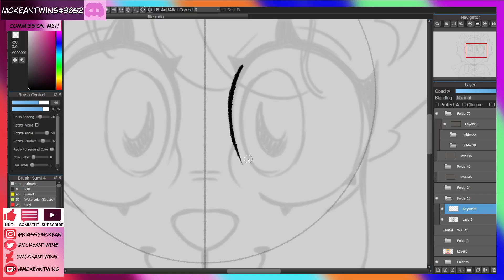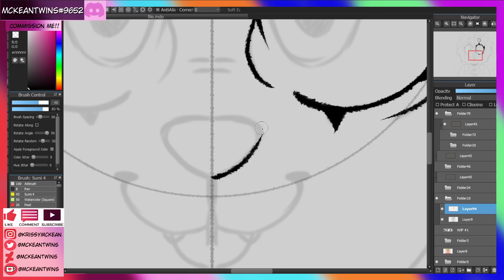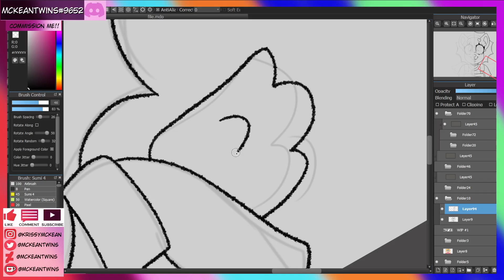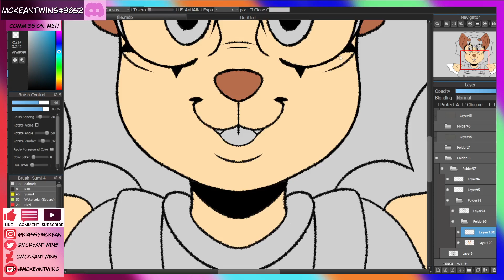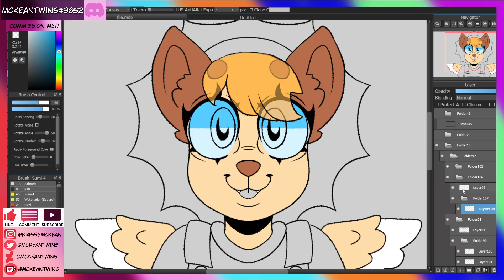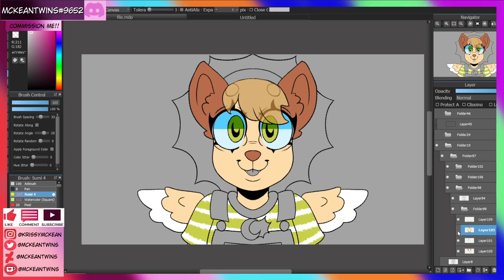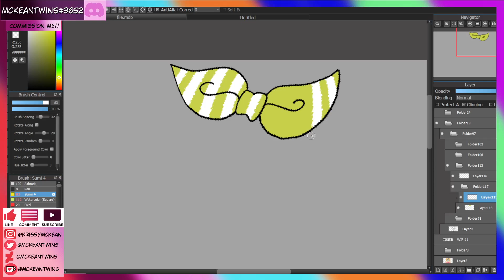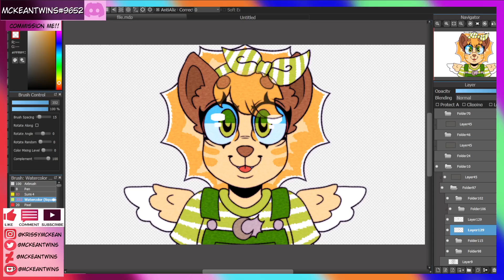Where Is Smiley? - UNCUT Drawing [ft. LoveyDovey]🐱💌💗 YCH COMMISSION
All Channels:
Main:  @McKeanTwins
Xtra's:  @McKeanTwinsXtra
Uncut:  @McKeanTwinsUncut
Live:  @McKeanTwinsLive
McKeanPets:  @McKeanPets
Backup Channel:  @mckeantwinsart

Sister's Channel:  @katekruzan

1- Sketch $10-$20
2- Lineart $20- $30
3- Color $30- $40
4- Simple shading $40- $50
5- Full Shading $50- $60

ily ❤